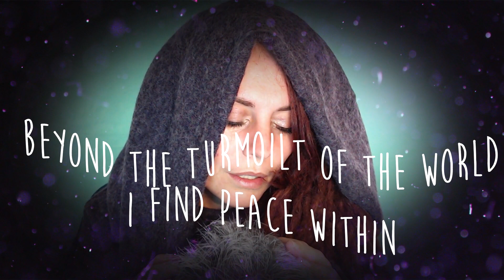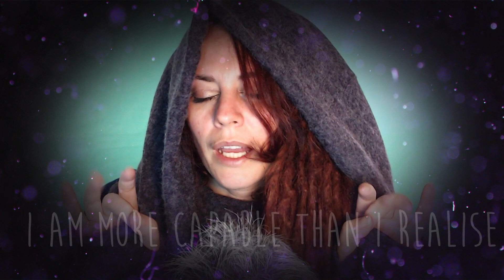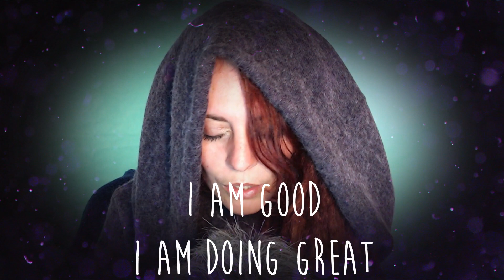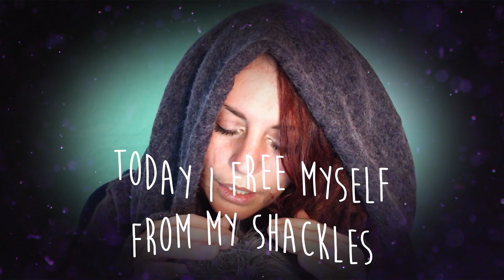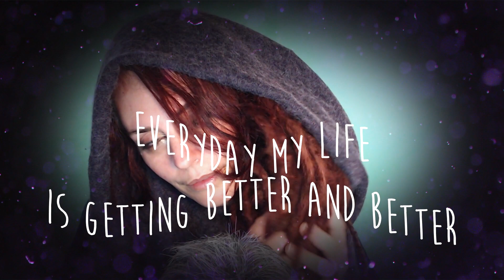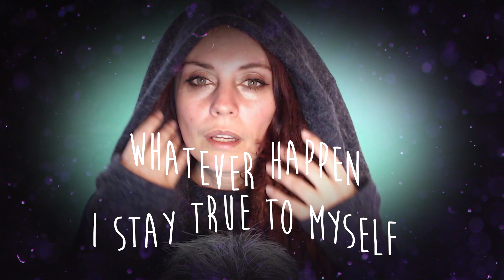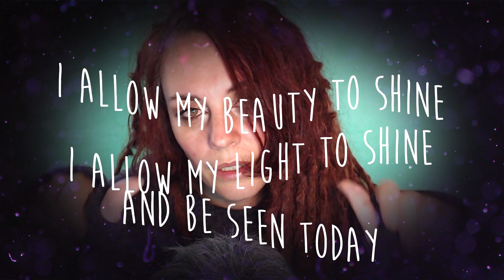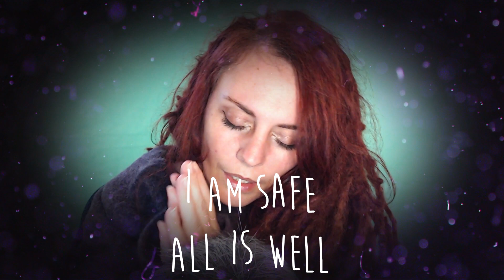🎧ASMR ✨Positive Affirmations & Layered sounds ✨SELF CONFIDENCE ✨(Many triggers, whispers)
🎧 Selection of Positive Affirmations to rewire your brain, combined with layered sounds. For reprogramming your subconscious!

- Soft spoken female voice with french accent
- Close up whispers
- Inaudible whispers
- discrete mouth sounds
- Hands movements, hands fluttering
- Layered triggers
- Magical sounds, bird songs, sea shore, chime, meditation bells, tapping, brushing, water, meditation music, grandpa clock, and more! Discover them all

💤TRIGGERS: Soft spoken voice, french accent, whispers, brushing sounds, sight, breathing sounds, blowing, hands fluttering, hands movements, magical sounds, bird songs, sea shore, chime, meditation bells, tapping, brushing, Steeldrum, meditation music, grandpa clock, humming